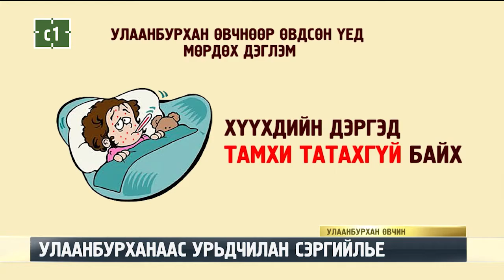C1 Newsroom - УЛААНБУРХАНААС УРЬДЧИЛАН СЭРГИЙЛЬЕ!